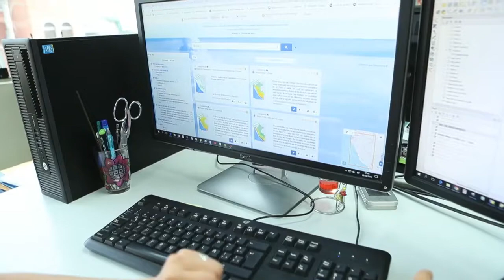Modernos instrumentos de gestión de información para enfrentar el cambio climático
La ministra del Ambiente, Fabiola Muñoz, sostuvo que su sector a través del Servicio Nacional de Meteorología e Hidrología del Perú (Senamhi) ha implementado una plataforma de infraestructura de datos espaciales para la gestión de riesgo de desastre y así hacer frente al cambio climático.